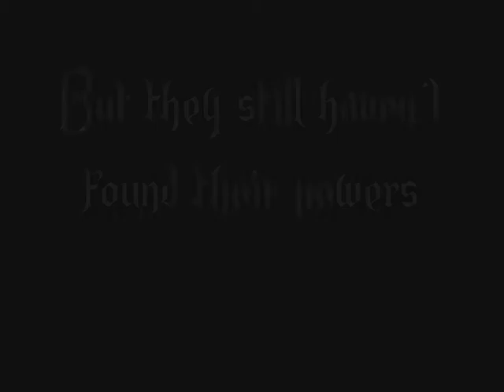Split- Second episode trailer- Find the power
There is my trailer to my TV show Split!
What is episode 2 about:
Piper and Niki know their bad halves. But they don´t know about their powers. Jennifer in Piper gets to know, that she can freeze the time and blow up things. She wants to revange to one guy named coul.
Niki can change her looks, by very strong and freeze everything. Jessica steals some money, but Niki doesn´t know about it. Some poeple have seen that and jessica kills them. But they are her husbands friends and he wants to know, who killed them. And Niki does´t know, that was she.
To by continued...